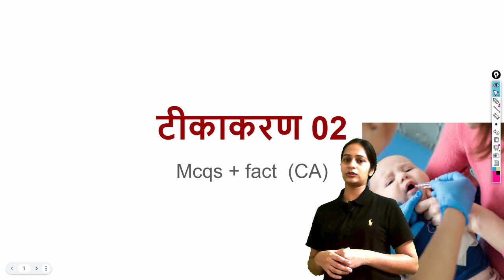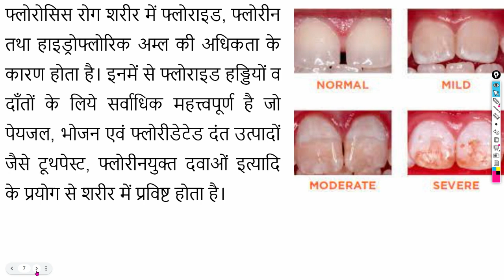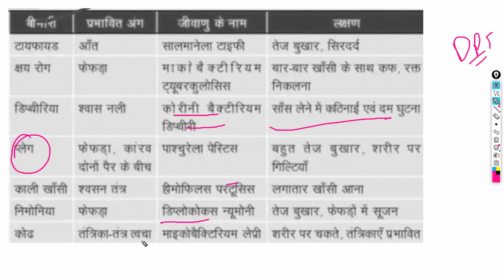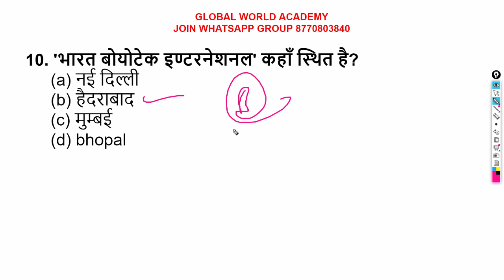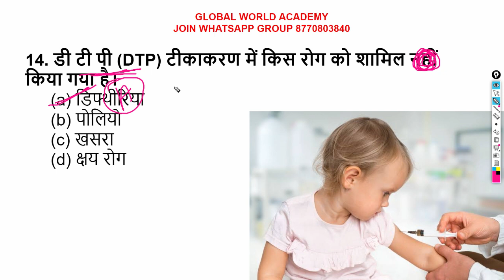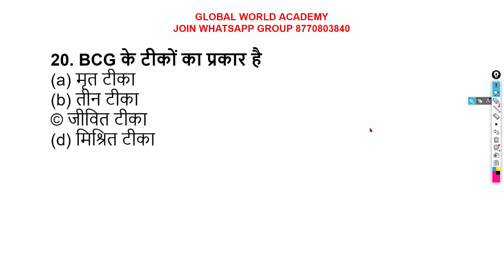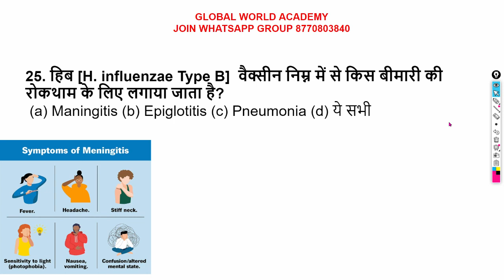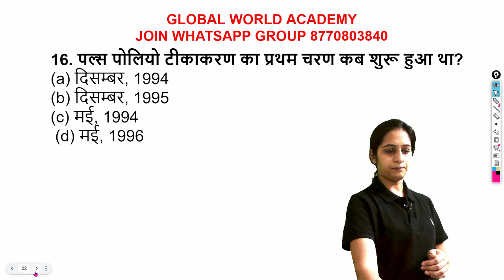टीकाकरण - राष्ट्रीय स्वास्थ्य व कार्यक्रम MCQ -Female Supervisor Exam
गर्भवती की देखभाल 01-MCP CARD   - Female Supervisor Class 6 - Section  01
 MP Vyapam Anganwadi Supervisor Syllabus 2023 Madhya Pradesh Board of Secondary Education ने  MP Anganwadi Supervisor Exam Pattern 2023 जारी कर दिया गया है |
मध्यप्रदेश आंगनवाडी सुपरवाइजर भर्ती 2023 में आवेदन करने जुडी सभी जानकारी जैसे शैक्षणिक योग्यता एवं अनुभव , आयु सीमा, आवेदन शुल्क, परीक्षा तारीख , आवेदन केसे करे , आवेदन करने की अंतिम तारीख एवं आवेदन से जुडी सभी जानकारी MPPEB Anganwadi Supervisor  Syllabus in Hindi PDF APP पर उपलब्ध है |
MP Anganwadi Supervisor Syllabus 2023 महिला पर्यवेक्षक परीक्षा का सिलेबस 2023
वैक्सीन के प्रकार
आयरन व फोलिक एसिड के डोज़
मिशन इन्द्रधनुष
चेचक रोग
राष्टीय स्वास्थ्य नीति
राष्ट्रीय TB कार्यक्रम
पोलियो अभियान
MP Anganwadi Supervisor Exam pattern 2023:-
Nutrition and Health - 55 number
1. पोषक एवं स्वास्थ्य
पोषण
संतुलित आहार :- मैक्रो एवं माइक्रो न्यूट्रिएंट्स (कैलोरी, प्रोटीन, विटामिन, सूक्ष्म खनिज तत्व जैसे:- आयोडीन, विटामिन ए, आयरन, जिंक विटामिन्स तथा कैल्सियम) की कमी से होने वाली बीमारियां एवं उनकी रोकथाम
2. जीवन की विभिन्न अवस्थाओं में पोषण का महत्व
किशोरावस्था
गर्भावस्था
धात्री माताएं
नवजात
शिशु
बाल्यावस्था
वयस्क
3. गर्ववती की देखभाल
गर्भावस्था में वजन की निगरानी
मातृ शिशु रक्षा
गर्भावस्था में खतरों से बचाव
गर्भावस्था में प्रसव पूर्व स्वास्थ्य जाँच
टीकाकरण
4. राष्ट्रीय टिकाक्रम के अंतर्गत लगने वाले टीके
टीकाकरण का महत्व
टीकाकरण न होने का दुष्प्रभाव
स्वास्थ्य के विभिन्न राष्ट्रीय कार्यक्रम
5. एनआरएचएम एवं आईसीडीएस के अंतर्गत संचालित योजनाएं
6. कुपोषण एवं सामान्य बीमारियों की जानकारी
जन्म के पूर्व
कारण एवं संरक्षण के उपाय
जन्म के बाद
दस्त
उल्टी
आंखों एवं नाल का संक्रमण
खसरा
गलघोटू
टिटनेस
कालिखाँसी
टी. बी. निमोनिया

Who is eligible for MCP card?
What is the MCP card of the government of India?
What is MCP in pregnancy?
mp mahila paryavekshak syllabus in hindi
mahila paryavekshak syllabus 2023
MP mahila paryavekshak syllabus 2023
mahila paryavekshak vacancy 2023 mp

cg supervisor syllabus 2023
CG Mahila Paryavekshak Bharti 2023. छत्तीसगढ़ महिला एवं बाल विकास विभाग अंतर्गत महिला पर्यवेक्षक (महिला सुपरवाईजर )